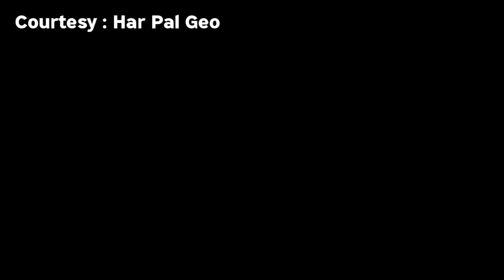Dil Zaar Zaar 49 Promo - New Dil Zaar Zaar episode 49 teaser - Dil Zaar Zaar full Story